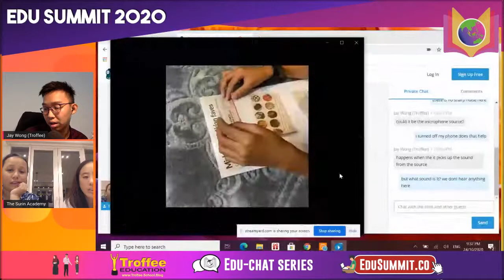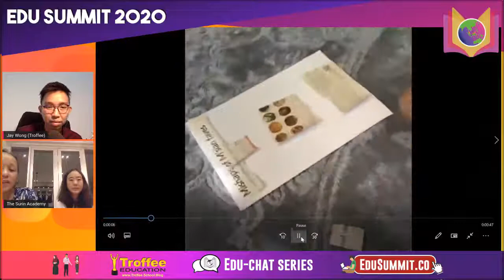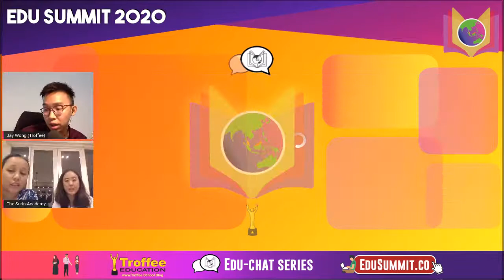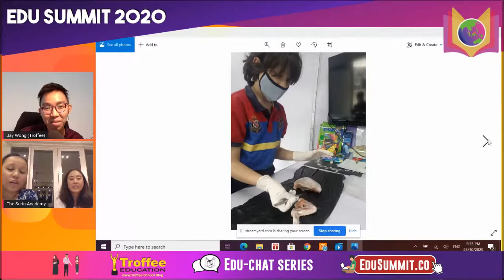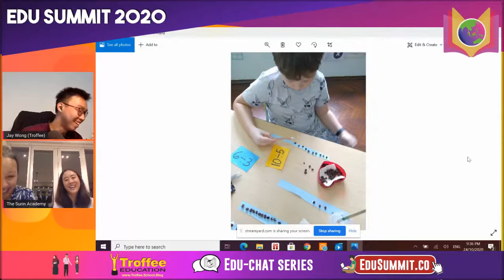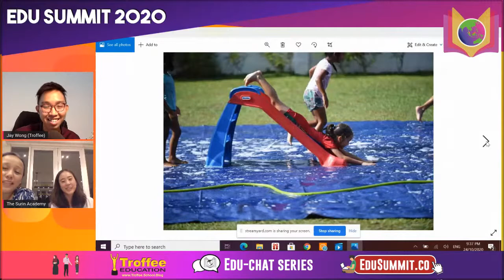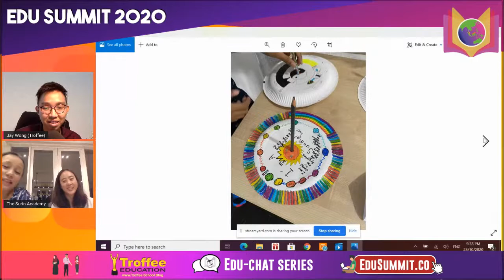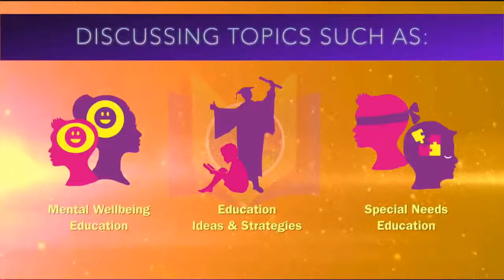EduChat 17 - Elevating Remote Learning Experience Through Creative Hands-On Learning Methods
The shift to remote/online learning during covid requires long hours of on-screen time for teachers, parents and students.💻📲

However, dedicated off-screen activity time is equally important to promote positive physical, behavioral and mental wellbeing of students.👐🏃🏻

Research has shown that quality hands-on learning experiences shows positive impact in student interest.🙋🏻‍♂️🙋🏻‍♀️

So, how do we create effective hands-on learning experiences?
What are the creative ways to teach subjects with hands-on learning methods?

Tune in Facebook Live 📡:
8:30pm GMT+8 (SAT) October 24, 2020

We will be chatting with:
👩Quek Sue Yian &  👩Rinnie Russo
🌟Founders 🌟
♦️The Surin Academy♦️

Discussing with Jay Wong on the topic:
Elevating Remote Learning Experience
Through Creative Hands-On Learning Methods

✅ The importance of including hands-on and experiential learning in lessons
✅ Examples of hands-on learning projects and activities for remote learning
✅ Discovering unique strengths of your students
✅ How to personalise education to suit the needs of different children
✅ Personalising online learning to cater to diverse students
✅ Practicing inclusive education in your classroom
✅ Creating learning experiences that goes beyond academics
✅ Bringing in real life experiences into the classroom
✅ How hands-on and experiential learning benefits all types or learners
✅ The balancing between academic & life skills education

Don't miss out on this session!